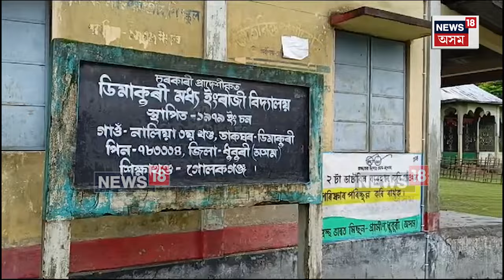Dhubri News | গোলকগঞ্জৰ হিংসাত্মক ঘটনাৰ পিছতে ঘটনাস্থলীত উপস্থিত চক্ৰ বিষয়া জয়ন্ত দত্ত